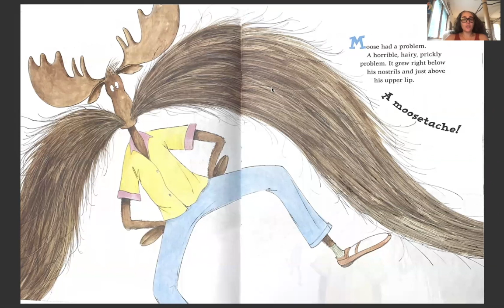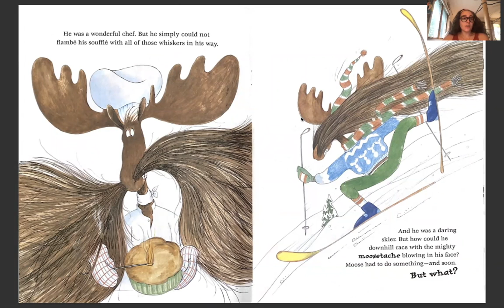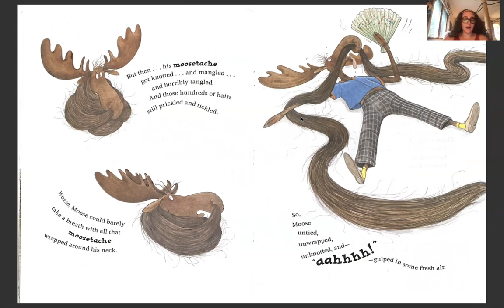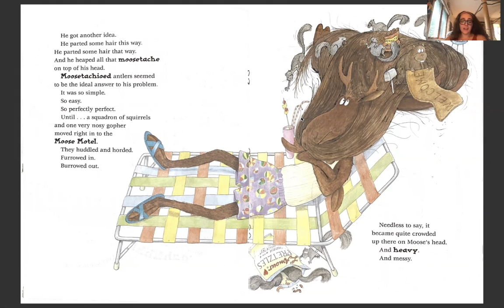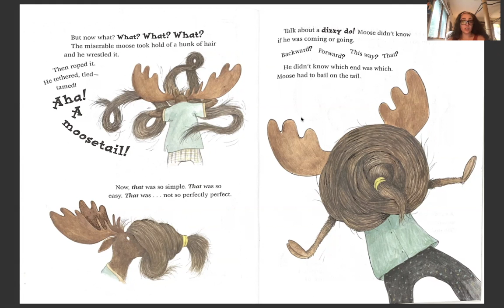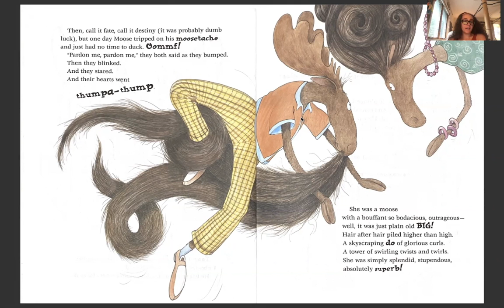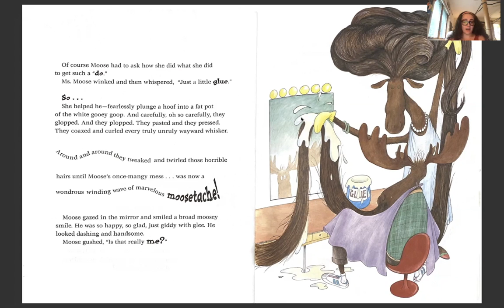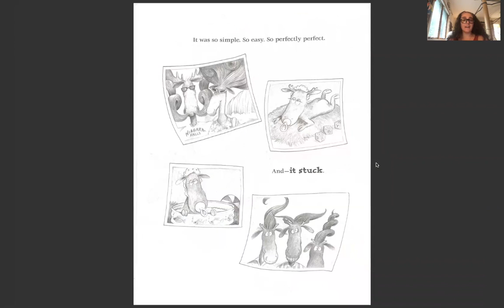UWDE - Virtual Reading Angels - Gia reads Moosetache